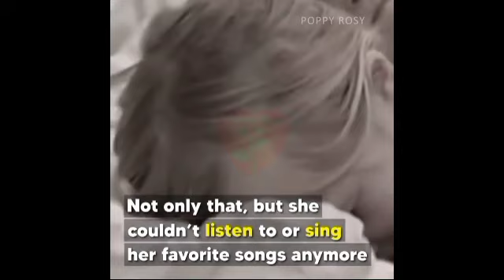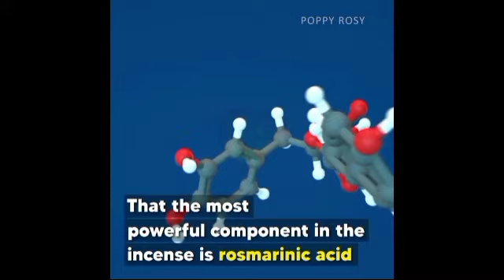Qisadii Aabe dhib maray qaybtii koo baad oo ilaa shan xalqadood ah halkan ka wada dhegayso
Dad badan ayaa codsaday xalqadaha sheekada oo dheer in aan soo dhiggo.
hadaba inta hadhay gadaal baa kala socon kartaane intan wada dhegaysta.